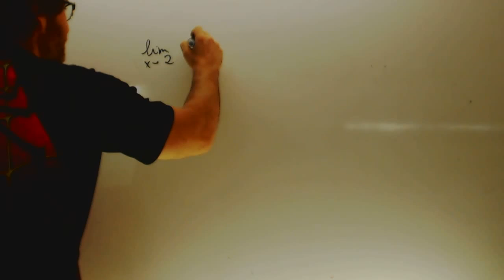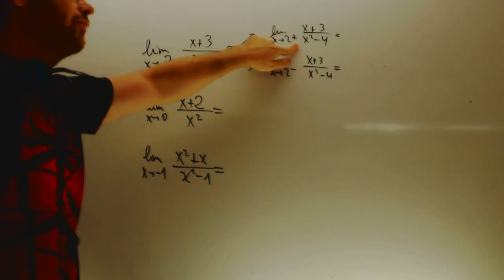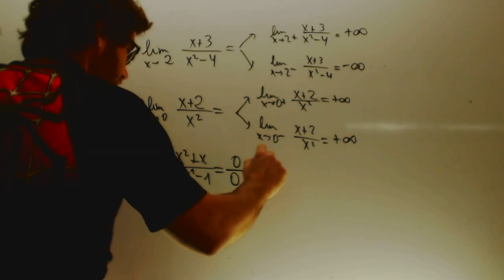Limites numericos Examen Matematicas 1 Bachillerato Academia Usero Estepona